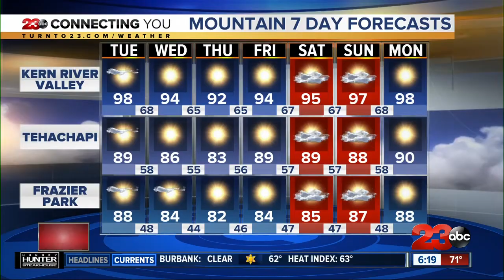23ABC Weather for July 21, 2020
23ABC Weather for July 21, 2020